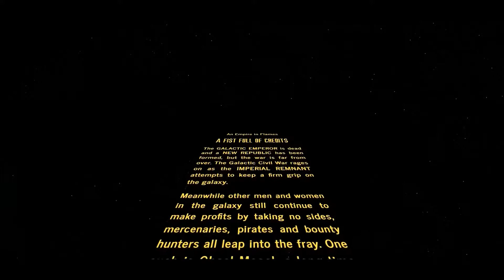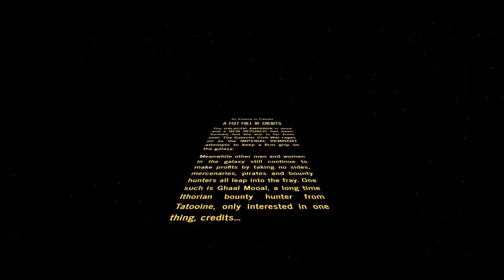SWGEMU EIF: A Fist Full of Credits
I decided to make a little fun montage video and story with my character in the Empire in Flames server of SWGEMU. Sorry about the laggy video but it was the only free recorder I could get at the time without a watermark! Also.. apologies for the mouse cursor, I forgot to turn it off in the recording options and could not be bothered to record all over again. But other than that this is just a little video for fun, nothing more.